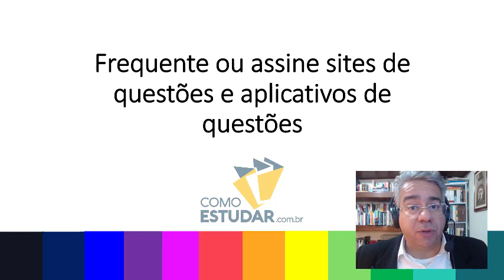COMO ESTUDAR PARA CONCURSOS PÚBLICOS PARA INICIANTES - RUBENS SAMPAIO - DICA 26